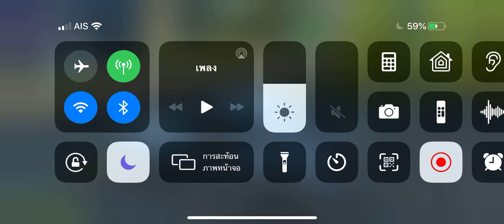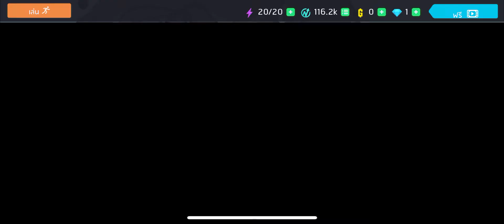25 กุมภาพันธ์ 2563